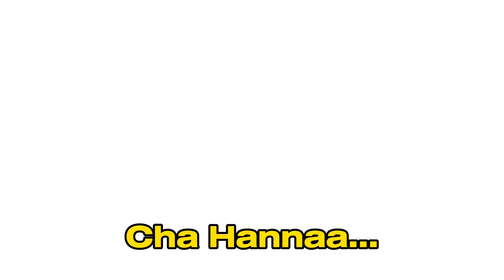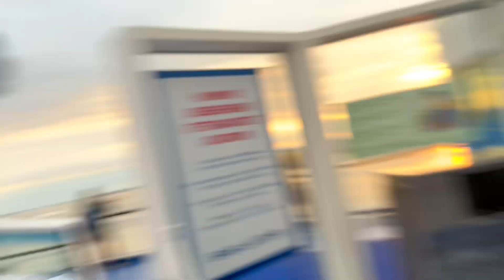Back to Finland from Estonia 🇪🇪 || Estonia vlog || vlog 42 || Part 3 | Grovoo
Video title ••

Join us on our adventures as we explore the beautiful country of Estonia. From the charming old towns to the breathtaking landscapes, we'll take you on a journey like no other. Get ready for exciting travel vlogs, heartwarming family moments, and plenty of fun along the way.

Subtitle : Not Available
Video language : Nepali

Location : Nepal, Finland, Estonia